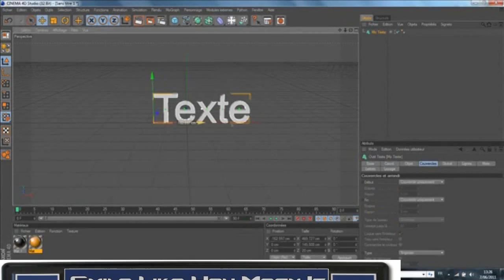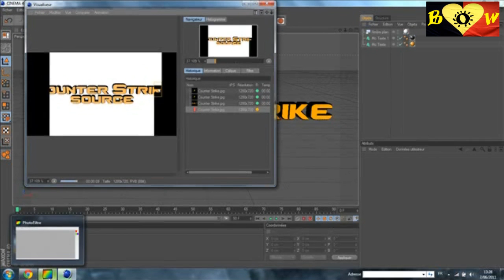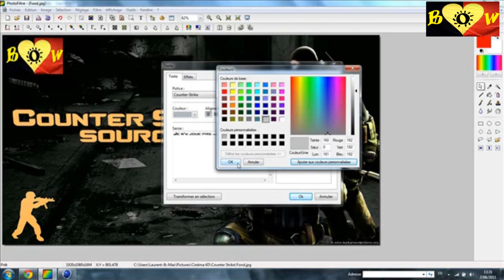Speed Artistik' | Épisode 4 | Counter Strike Source | BeSt_Of_WaR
Prends le temps de lire !

- Salut à toi , tu es sur une de mes vidéos et j'espère que tu apprécies la vidéo que tu visionnes actuellement !
Si c'est le cas , la meilleure manière de me motiver est de bombarder le pouce vert et de commenter !

Take time to read!

- Hi to you, you're one of my videos and I hope you enjoy the video that you watch now!
If so, how best to motivate me is to shell the green thumb and comment!
Thank you to you, do not hesitate to be held for the subscriber juice ;-)